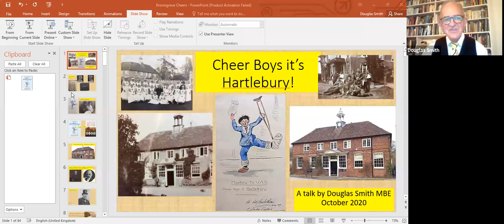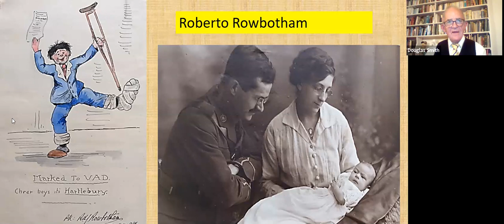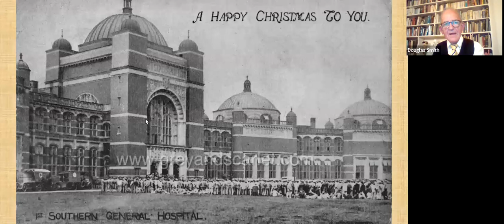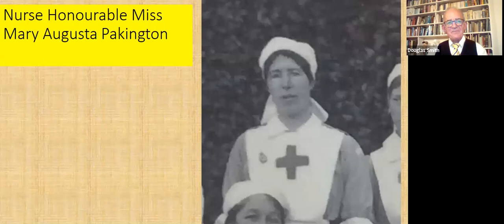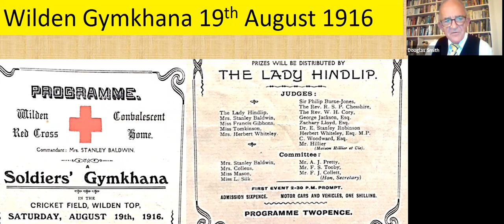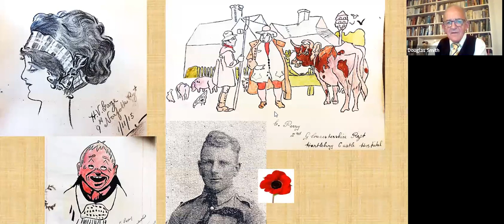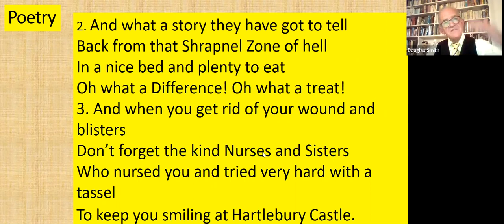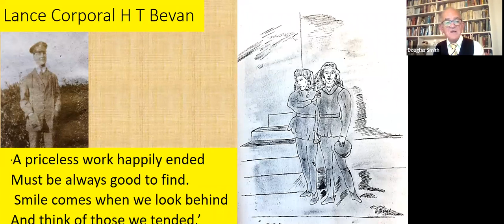“Cheer Boys its Hartlebury!”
The Story of WW1 Hartlebury VAD Hospital, Worcestershire from the visitors book left by the soldiers.
Douglas H. Smith MBE has researched the history of this hospital set up for the rehabilitation of wounded soldiers during WW1. His presentation draws on unique personal and historical sources.